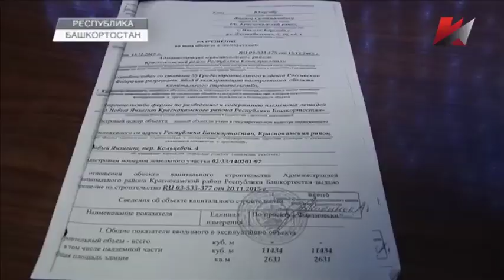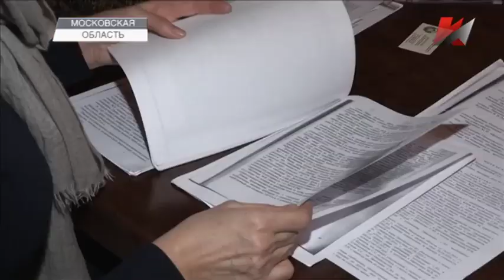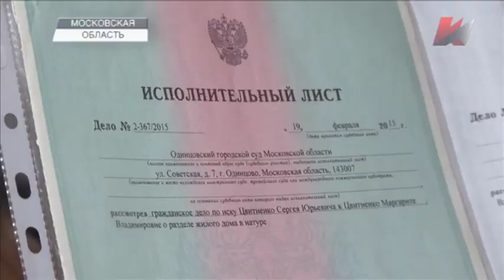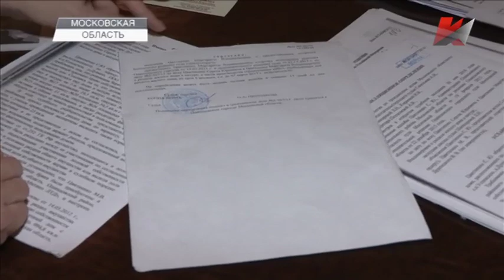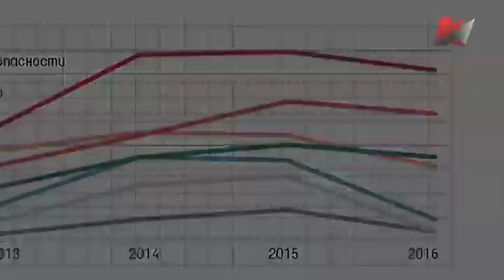Темы дня (02.12.2016)